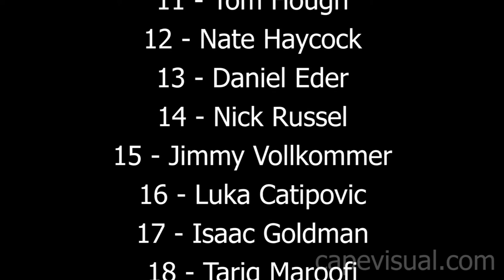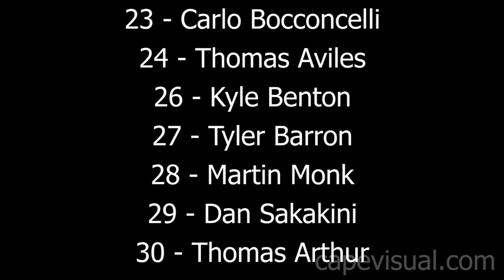Falmouth Academy SENEISSA Lacrosse Final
May 20, 2011 - Falmouth Academy played Rocky Hill in the Southeast New England Independent Small School Association Men's Lacrosse Final. Having graduated from Falmouth Academy, it was sad to see them lose 9-10 in a very close game.

The team ended with 10-2 regular season record, and 11-3 including the playoffs.

The footage seen in this video is a combination of timelapse (1 photo a second) taken with a Nikon D5000 and 1080p HD video taken with a Nikon D5100.

This was a project I mostly did for fun, to test my skills, as it was really my first time getting any solid HD video with a DSLR and then combining it with timelapse footage to capture the moment.